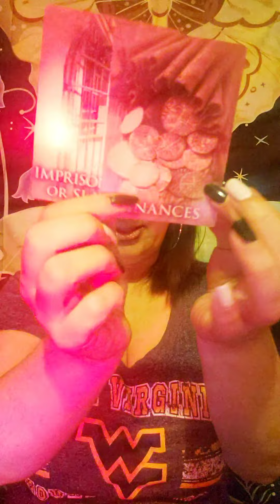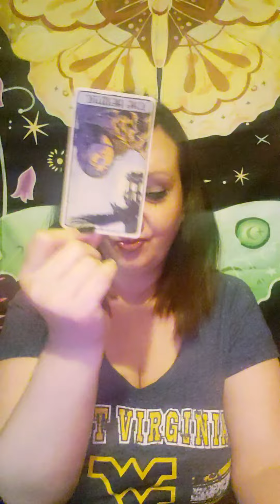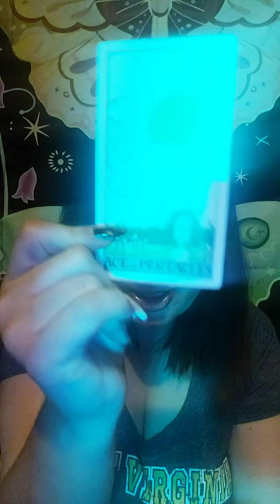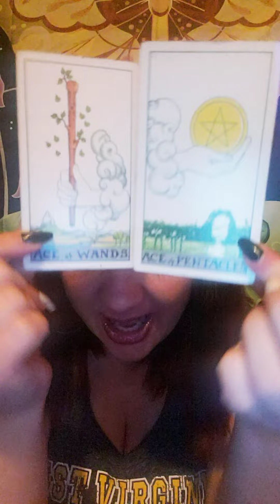THEY TRIED TO STEAL YOUR GIFTS BUT YOU PERSEVERED THROUGH SO MUCH!! YOU'RE SHINING LIKE A DIAMOND💎